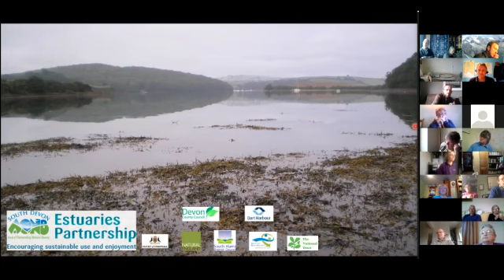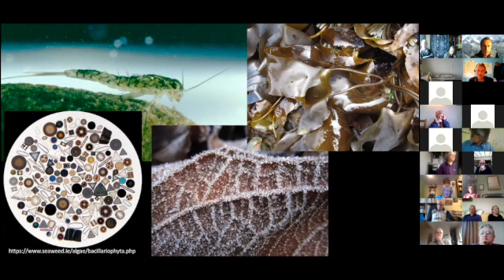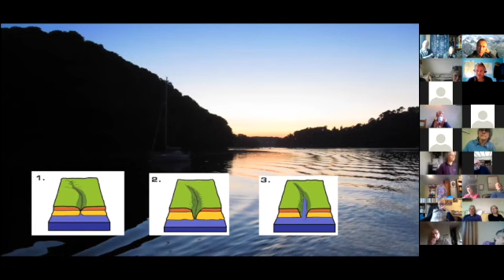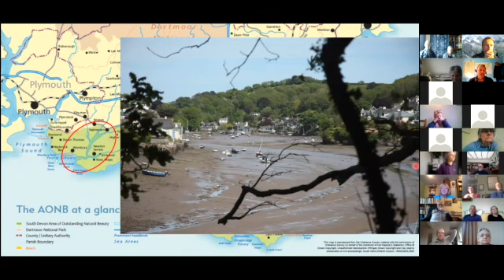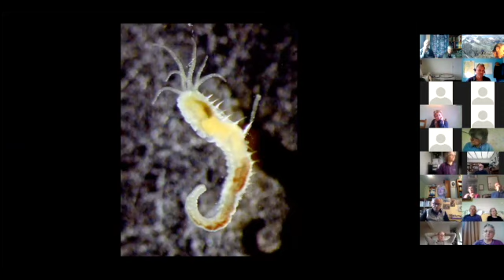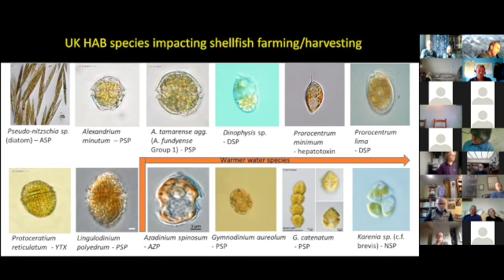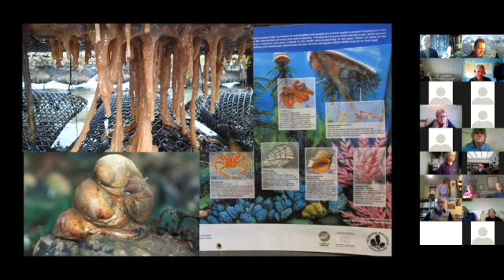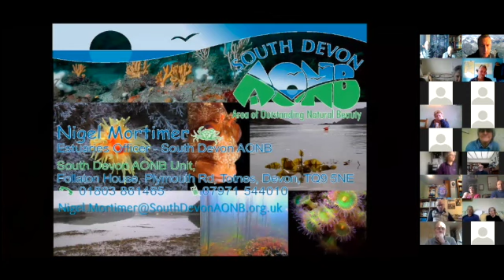Conservation of the South Devon AONB Estuaries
Nigel Mortimer, Estuaries Manager at South Devon AONB, talks about his work on the conservation of estuarine habitats.